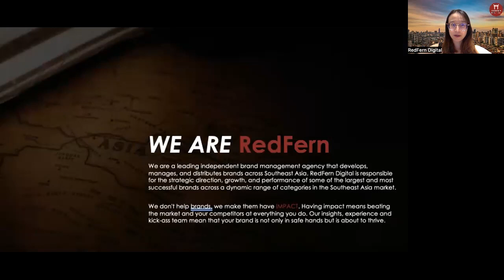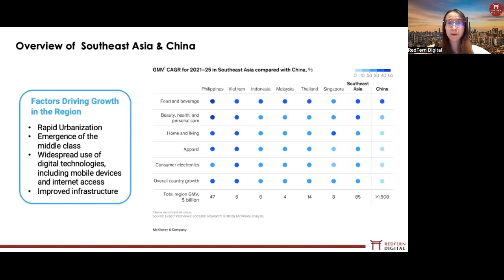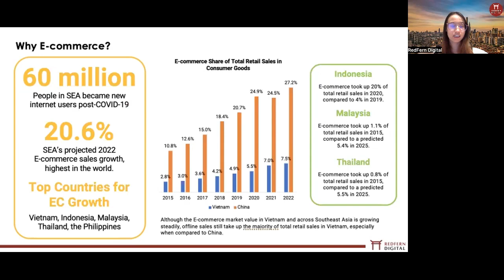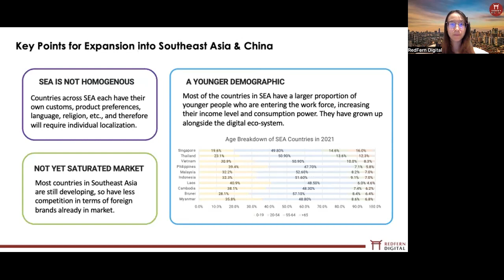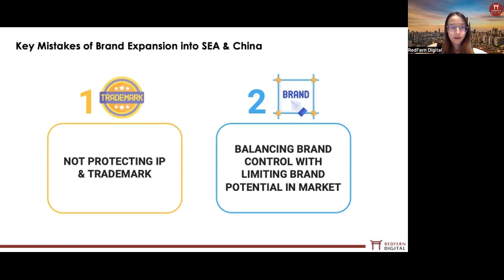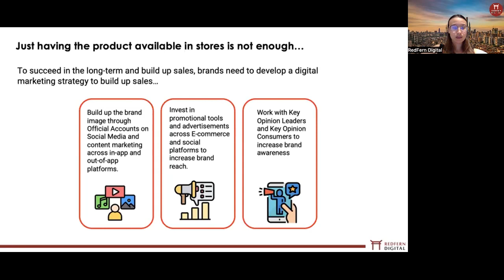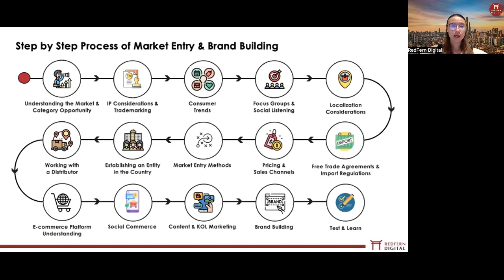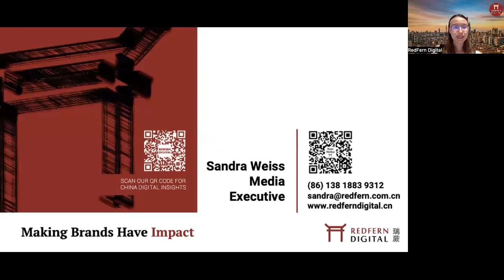🇨🇳 The Age of Asia: Mastering and Scaling Sales into China and Southeast Asia!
📌 Hashtags 📌amazon